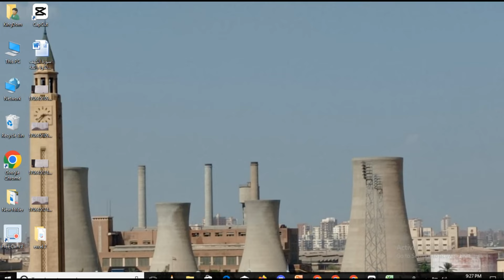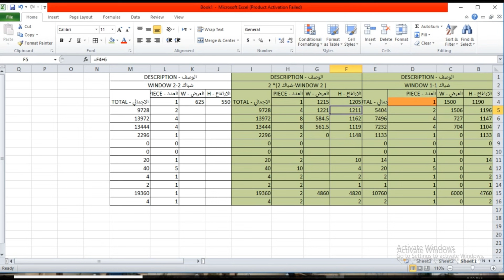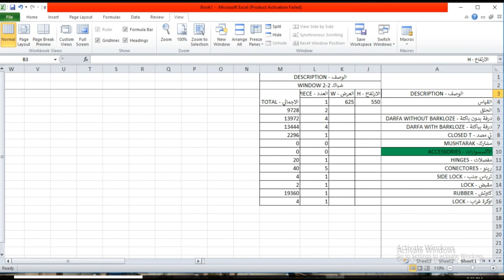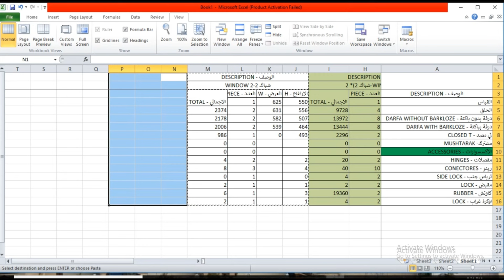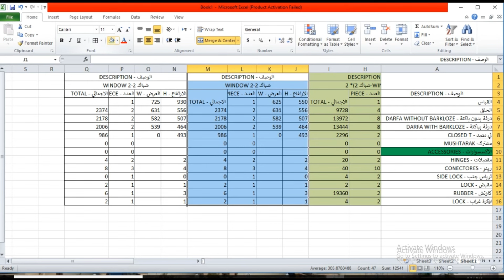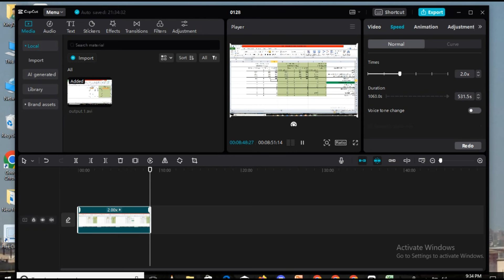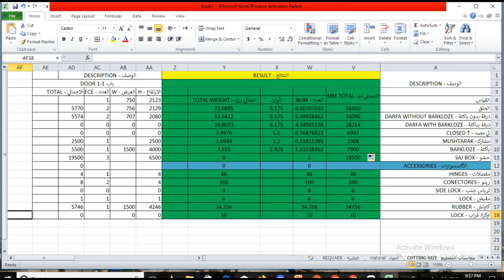تفوق في إدارة المشاريع لحساب تكلفة مشاريع الألمنيوم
"استعد لرحلة التحول الاحترافي في عالم إدارة المشاريع! انضم إلى دورة التعلم المتقدمة لبرنامج Excel واكتسب المهارات العميقة لحساب تكلفة مشاريع الألمنيوم - المستوى 3. اكتسب القدرة على تحليل التكاليف بدقة وإعداد تقارير شاملة باستخدام أدوات Excel المتقدمة.
سوف تمنحك هذه الدورة الفرصة لاكتساب الخبرة في استخدام الدوال المخصصة لمشروعات الألمنيوم وتحليل البيانات بطريقة استراتيجية. ابنِ مهاراتك لتصبح خبيرًا في إدارة التكاليف واتخاذ القرارات المستنيرة. اطلق العنان لإمكانياتك مع هذه الدورة المثيرة وابدأ رحلتك نحو التفوق في عالم إدارة المشاريع!"

account instgram                                     aldawlya_aluminum_steel
Metal craft